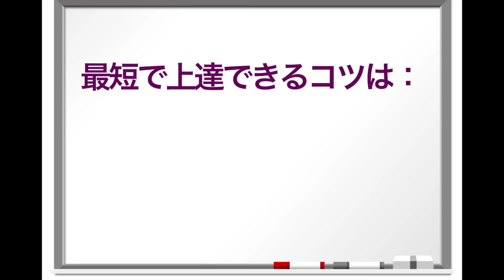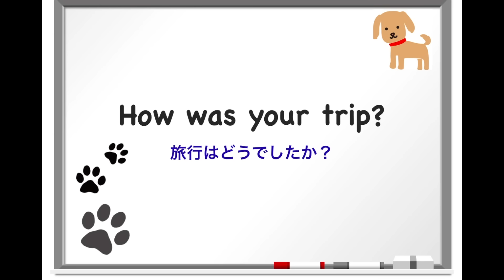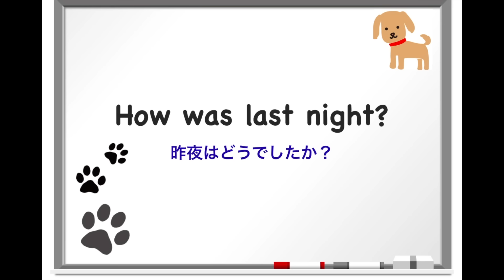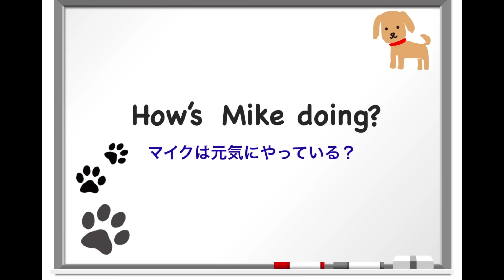🌟鉄板フレーズ『出会い頭で使える質問フレーズ』How is/was__?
⭐️特におすすめの短期間で壁を乗り越えるための『英語の学習方法』↓

①『Hapa 英会話』リンク先のドライブスルー動画や説明動画の視聴もおすすめです！

②『スピークナチュラル』主に日本語から英語に訳す力が身につきます！
どんな感じのレッスンが含まれているかの詳細をご覧ください↓

確実に英会話が上達するために使う
『1000単語・フレーズ集』（電子書籍版）